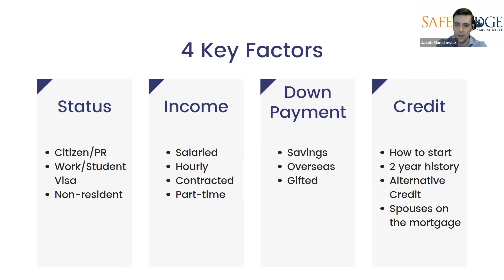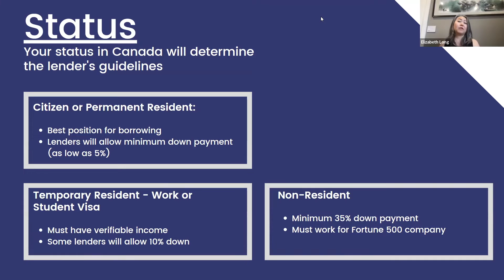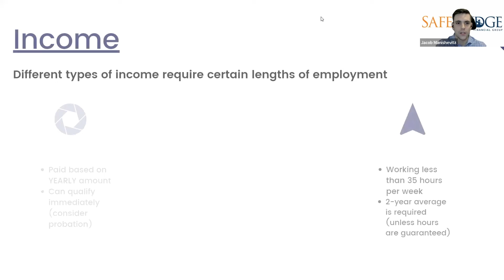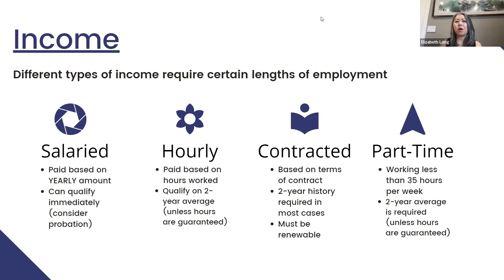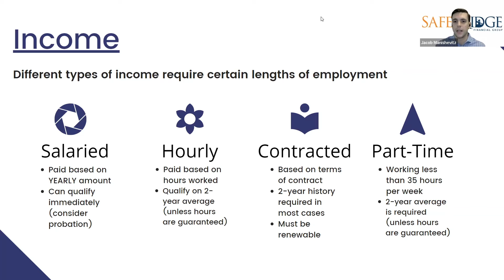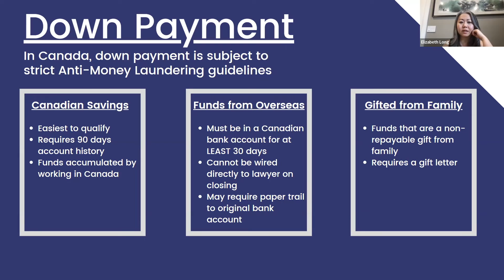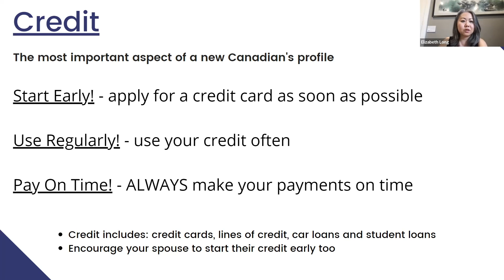How to get mortgages as a foreign national in Canada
In this video, Elizabeth Long interviews mortgage broker Jacob Manishevitz on what individuals who are not citizens or permanent residents need to understand when applying for a mortgage in Canada.